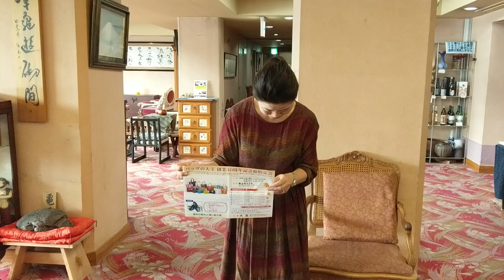バッグの大宝 創業４０周年記念超特売会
日田温泉 亀山亭ホテル１階日隈の前にて、
バッグの大宝創業40周年記念特売会を開催しています。
是非、起こし下さい。

とき２０１６年
１０月１４日（金）１７：３０（前夜祭）
　　　１５日（土）　９：００～１９：００
　　　１６日（日）　９：００～１７：００
ところ：亀山亭ホテル
　　　　大分県日田市隈1丁目３－１０

主催　大宝
福岡市博多区店屋町２－２８